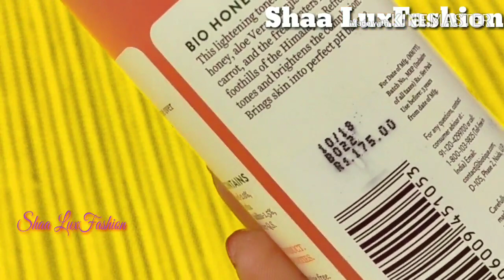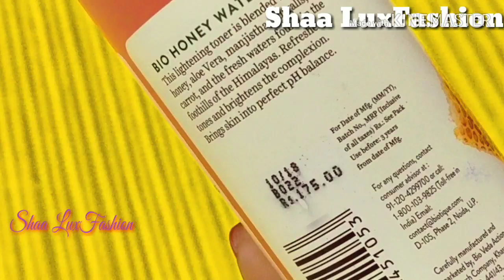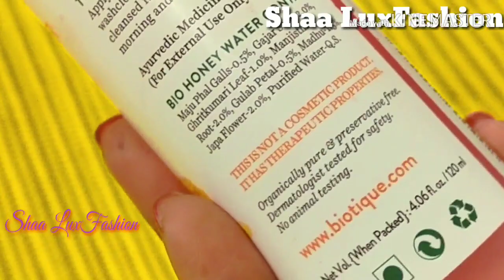Biotique Honey water Pore Tightening Toner | All skin types | Review | Tamil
Hi., Everyone Today Here we are going see Product review BIOTIQUE PORE TIGHTENING TONER..

THIS IS NOT A SPONSERED VIDEO!!! IDEAS AND THOUGHTS SHARED IN THIS VIDEO ARE IN MY POINT OF VIEW!!!

Always Be HAPPY!!!Share HAPPY